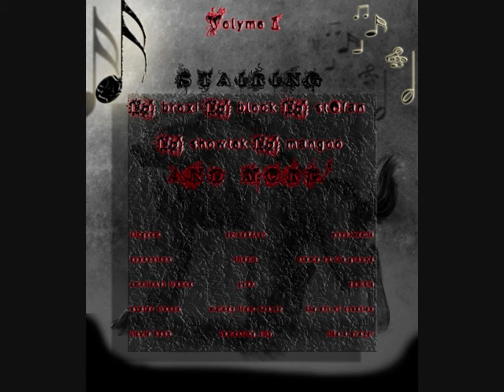lonley wolf core (test)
this is an test intro to my mine and dj broxis up-coming project. lonely wolf core album... and please rate and comment :) thanks mates.